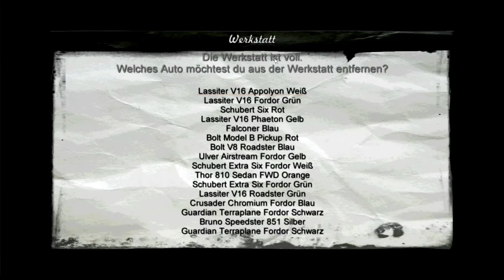Mafia 1 [#17] - Wir ziehen das ganz cool durch (Lets Play Gameplay Deutsch)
Willkommen zu meinem Let's Play von Mafia, dem bahnbrechenden Action-Abenteuer-Spiel, das die Spieler in die brutale Welt des organisierten Verbrechens der 1930er Jahre eintauchen lässt!

Tauche ein in das düstere Ambiente von Lost Heaven, einer fiktiven Stadt, die von Korruption und Gewalt beherrscht wird. Begleite den Taxifahrer Tommy Angelo, der unerwartet in die Welt der Mafia hineingezogen wird und sich zwischen Loyalität und Selbstbehauptung entscheiden muss.

Begleite mich auf dieser epischen Reise voller Spannung, Action und Verrat, während ich versuche, in der Hierarchie der Mafia aufzusteigen und mein eigenes Schicksal zu formen. Sei dabei und erlebe, warum Mafia auch nach all den Jahren immer noch ein unvergessliches Spielerlebnis bietet!

Vergiss nicht, den Kanal zu abonnieren, um keine Folge dieses aufregenden Let's Plays zu verpassen, und lass mir in den Kommentaren wissen, welche Erinnerungen du an Mafia hast oder welche Missionen du besonders liebst!

Vielen Dank fürs Zuschauen und bis zum nächsten Mal in der Welt von Mafia!

Alles just for fun :-)
Ich komme aus der C64- und Amiga-Generation und bin daher nicht mehr ganz so jung. Schon damals hatte ich eine Leidenschaft für Videospiele. Nach einer berufsbedingten Pause meines Hobbys und der wunderbaren Zeit mit meiner Familie habe ich meine Liebe zum Gaming wiederentdeckt und diesen Kanal ins Leben gerufen.

Hier erwartet euch eine einzigartige Mischung aus Nostalgie und modernem Gaming. Taucht mit mir ein in die Welt der Retro-Games und entdeckt zugleich aufregende neue Spiele.